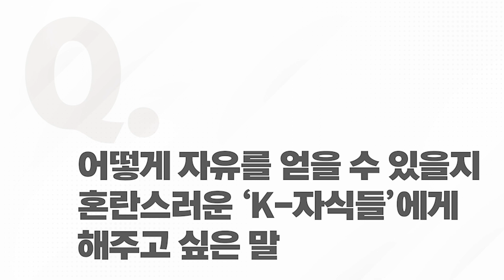'저는 강박이 있거든요' 안예은이 늘 새로운 동력을 만드는 방법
안예은 첫 번째 에세이, 안 일한 하루 인터뷰

00:36 안 일한 하루 제목의 뜻
01:17 가사 쓰기 VS 책 쓰기
02:15 문어의 꿈 영업비밀?
03:06 팬이라서 행복한 순간, 팬이 있어서 행복한 순간
04:36 안예은 마음 속 복도형 아파트에 입주한 최애 공개
05:12 신전에 계시는 분
05:20 안예은과 반려병 "이게 나"
06:37 K-자식들에게 하고 싶은 말 "빨리 포기를 시키세요!"
07:48 '저는 강박이 있거든요' 강박이 동력이 되는 것 같아요
09:02 오늘도 안일함을 자책할 어른들에게

*더 자세한 내용은 [안 일한 하루]에서 만나보세요!